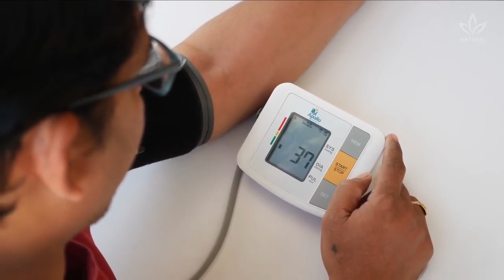Is Sparkling Water Really Bad For You?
Have you ever wondered what happens to your body when you drink sparkling water?

We all know we need to drink plenty of water every day, but does that apply to carbonated water?

If you're one of those carbonated water lovers, this video is for you.

It's worth remembering that there are two types of carbonation of water: natural and artificial.

Natural gasification means that the water is already enriched with carbonic acid due to underground heating.

This happens in wells near volcanoes and in places with volcanic activity.

Artificially gasified water is probably the water you're used to drinking.

Normal water is taken from the well from which all oxygen has been removed.

After cooling, the water acquires carbon gas in a process similar to making soda pop.

In the natural process, gasification is easier than in the artificial one.

But the experts assure that both are equally healthy.

Loved by many, sparkling water is used as a healthier substitute for sodas - if you make fruit juice with sparkling water, the end result is very much like a soda.

But is sparkling water really good for your health?

To answer all your questions, let's take a look at the benefits of carbonated water:

When the gas from carbonated water is released in the stomach, it increases the feeling of fullness and full stomach, which can help you eat less and lower the amount of calories in your meals.

The CO2 contained in the water also reduces feelings of anxiety, which are usually responsible for overeating.

You can also contribute to the channel using the thank you button.

Improves the palate

Sparkling water makes the taste buds more sensitive to flavors and is a great option before a cup of coffee or glass of wine.

In addition, the CO2 contained in the water stimulates gastric function by increasing gastric secretion and emptying, which improves digestion.

Works as a substitute for sodas

In addition to being a natural option, sparkling water serves as a healthier alternative for sodas when you flavor it.

Adding lemon, orange zest, mint or ginger is a great way to make carbonated water more palatable and increase your water consumption throughout the day.

Mineral water, whether carbonated or not, is rich in calcium, potassium and magnesium.

Since it also contains sodium, people with high blood pressure should pay attention to the labels, because brands add even more sodium to their sparkling water.

Avoid these brands.

Did you enjoy learning more about the benefits of carbonated water?

It's worth mentioning that it's safe during pregnancy, doesn't deprive the bones of calcium, doesn't cause cellulite, doesn't damage the kidneys and doesn't cause erosion or change the teeth.

Another important note isn't to drink water during meals, so as not to affect the digestive process.

Focus on eating during meals and take fluids during the day to keep yourself hydrated.

You can drink up to 30 minutes before and after eating.

This habit will improve your gastrointestinal health.

Tell us, do you drink carbonated water?